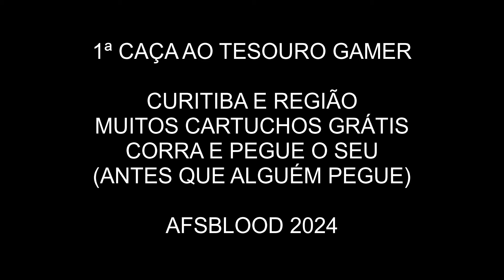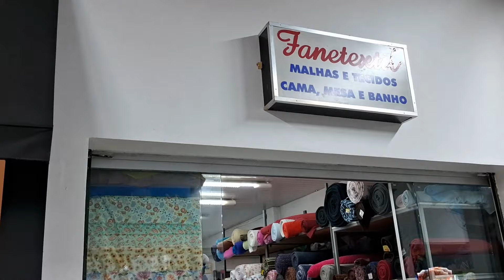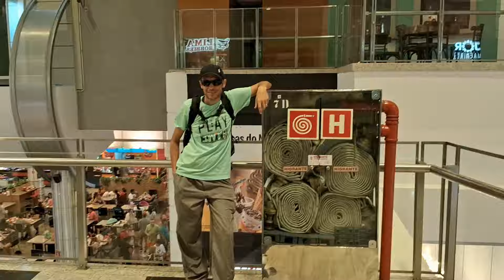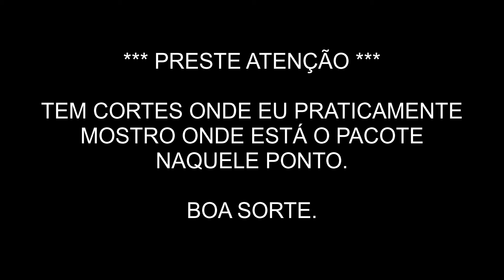Primeira caça ao tesouro GAMER, Corra pra pegar seu cartucho GRÁTIS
Experiência REAL onde coloquei cartuchos escondidos em 2 locais de Curitiba-PR, Quem achar primeiro leva de graça.
*Alguns cartuchos só funcionam em Mega Drives americanos ou chaveados.
Cartuchos depositados em: 03/02/2024 (se ninguém achou ainda, talvez ainda estejam lá.
Os demais funcionam em todas as versões.
Obrigado por participar, e corra. Boa sorte.